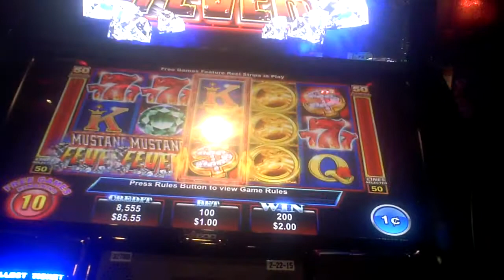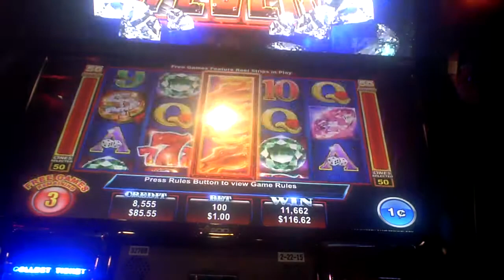Mustang Fever Slot Machine BIG WIN Bonus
one dollar bet with re-trigger